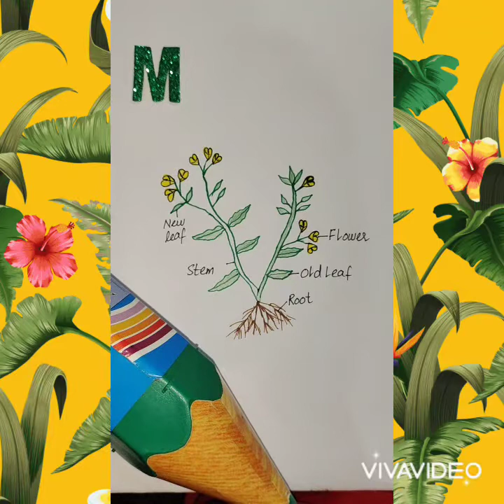How to draw a Mustard plant?Brassicacampestris